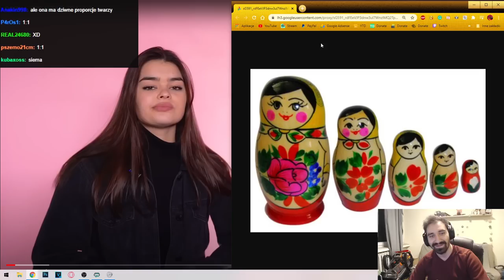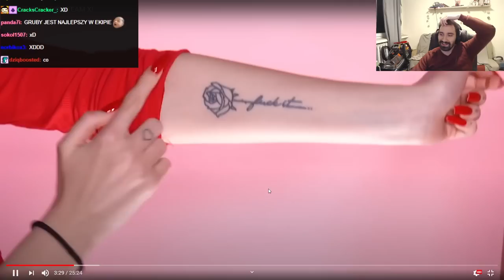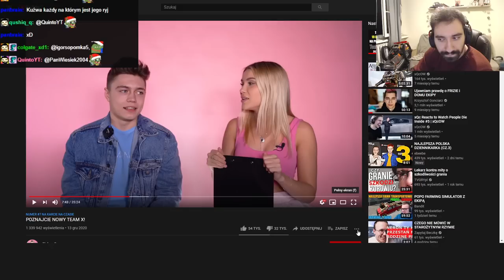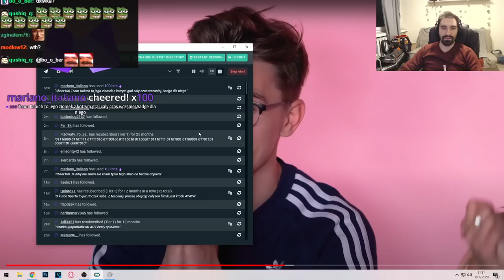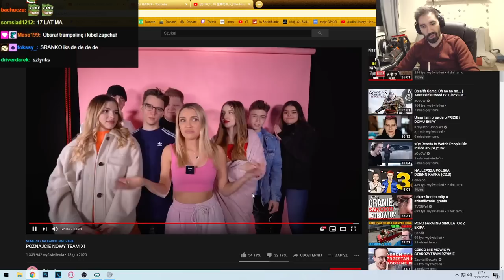GIGANTYCZNA BEKA KRĘCONA PODCZAS OGLĄDANIA TEAM X sporo też momentów C R I N G E